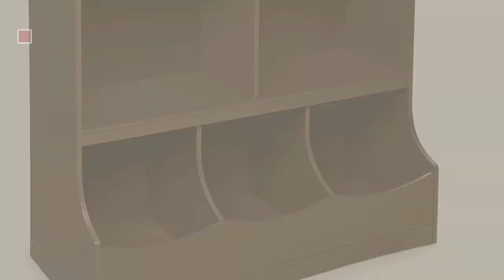Badger Basket Baby Products Video Collection // New & Popular 2017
+ Badger Basket Baby Products Video Collection

Badger Basket White Storage Doll Crib with Bedding (fits American Girl dolls) by Badger Basket

Badger Basket Natural Moses Basket with Gingham Bedding, Sage by Badger Basket

Badger Basket Three Drawer Hamper/Storage Unit, Espresso/Canvas by Badger Basket

Badger Basket Blossoms and Butterflies Doll High Chair (fits American Girl dolls) by Badger Basket

Badger Basket Bench Top Toy Box, Gray by Badger Basket

Badger Basket Sleigh Style Baby Changing Table with 6 Baskets - Gray by Badger Basket

Badger Basket Multi-Bin Storage Cubby, Espresso by Badger Basket